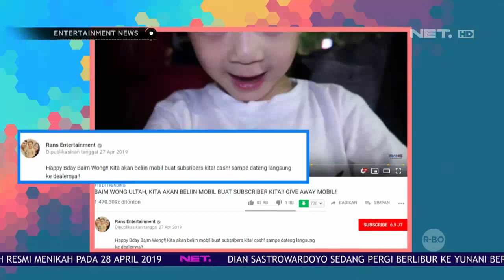Baim Wong dan Raffi Ahmad Membelikan Mobil Untuk Subscribers Youtubenya